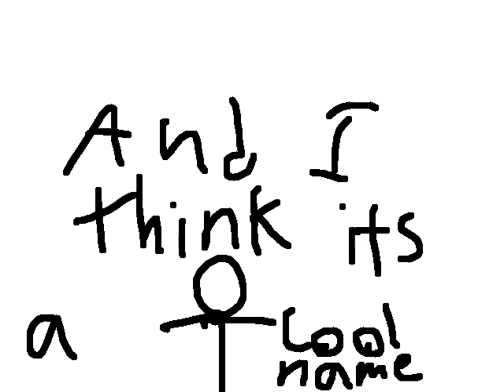Why my channel is called XIVPlayz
This video will explain why my channel is called XIVPlayz.